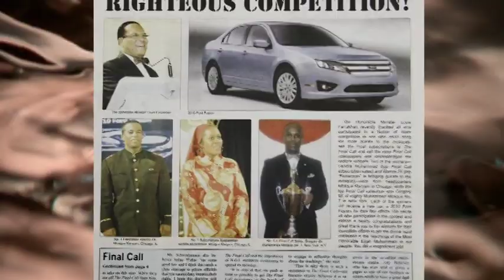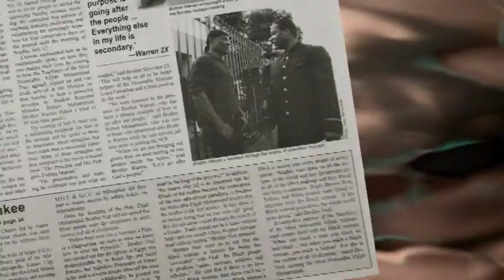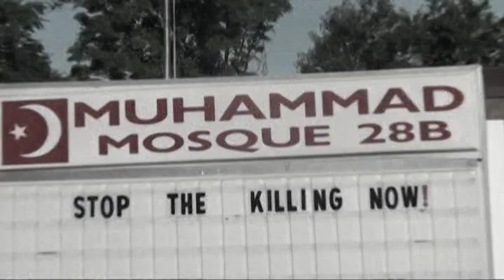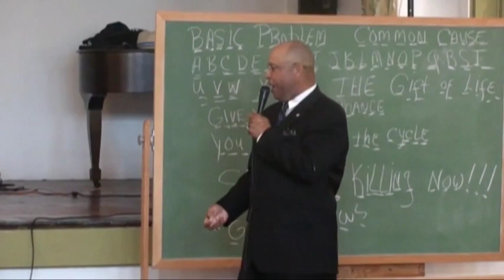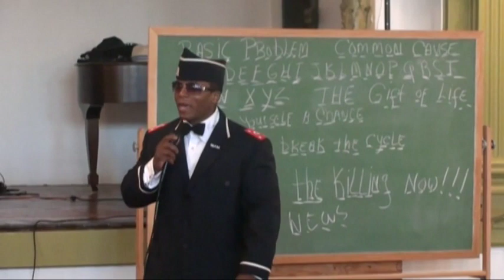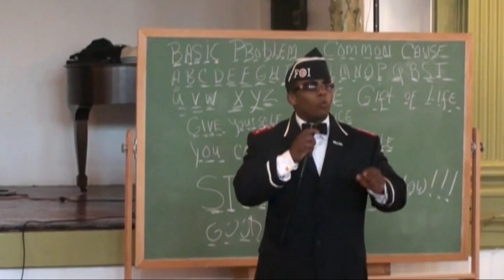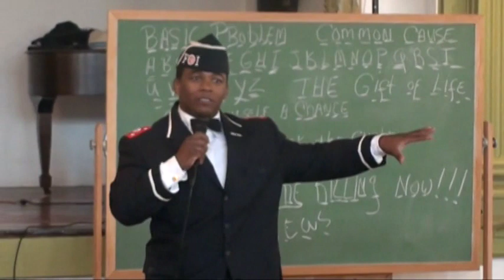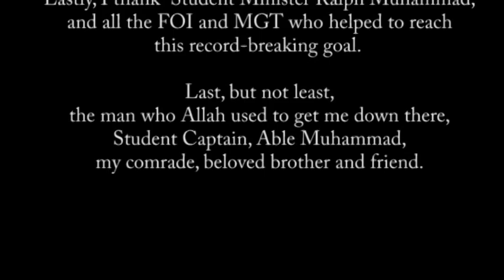Abdul Malik Documentary (formerly Warren 2X): 544 Guests in East St Louis